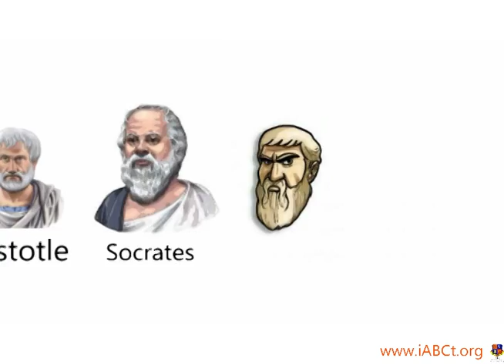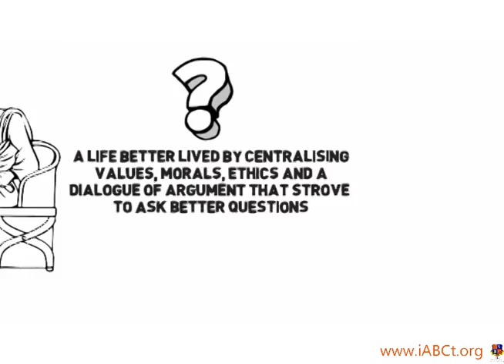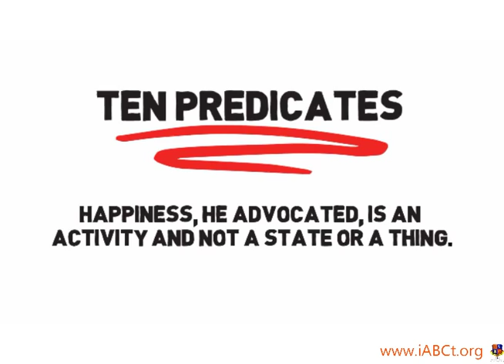Socrates and the Origins of Coaching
Coaching is not a new phenomena - this short clip offers some insights and suggests that Socrates, Plato, Aristotle and Pythagoras may all have adopted something of a coaching approach themselves